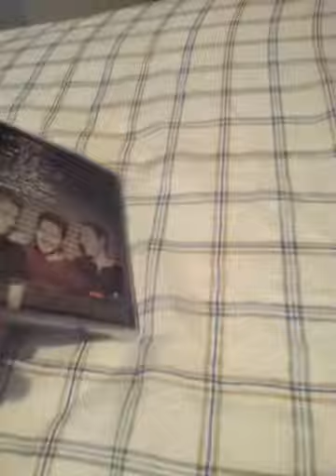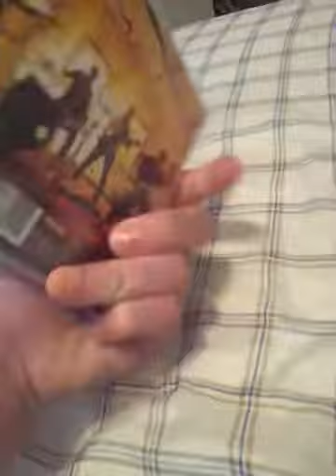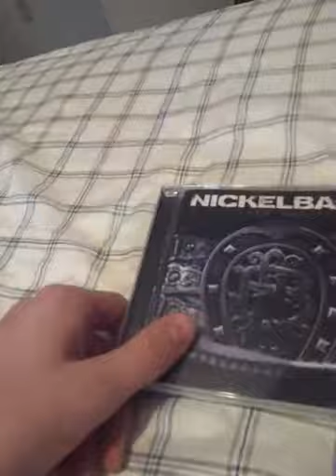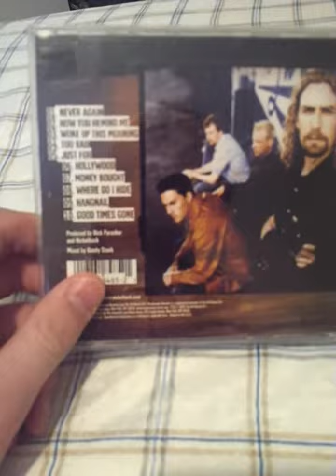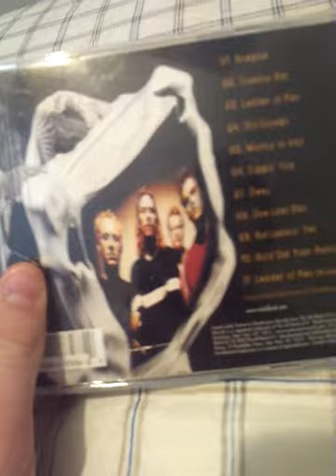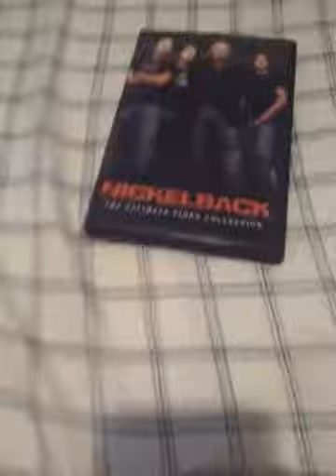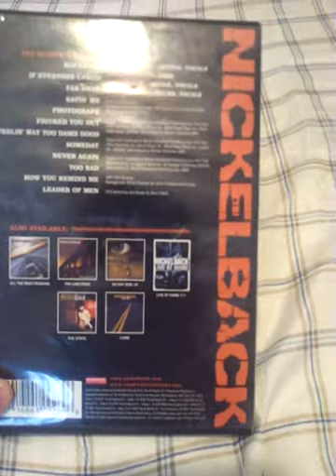My Nickelback Collection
this is my nickelback collection enjoy!!!